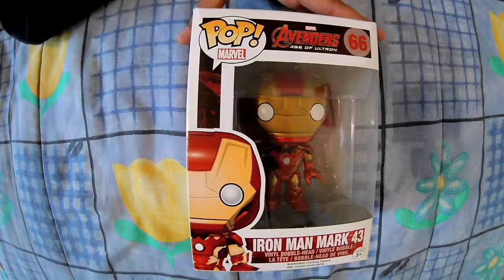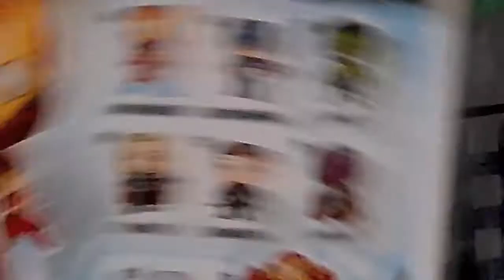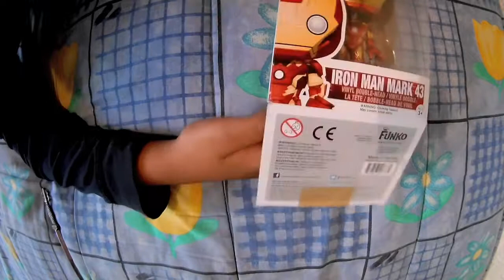Unboxing Funko Pop Iron Man